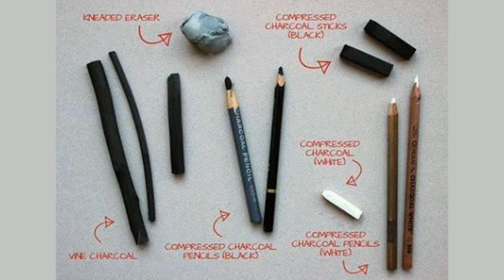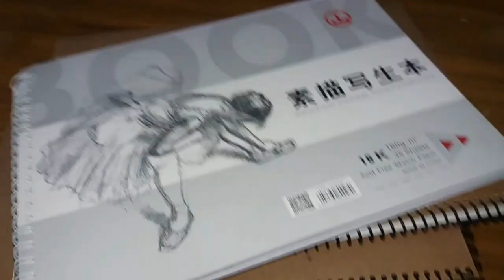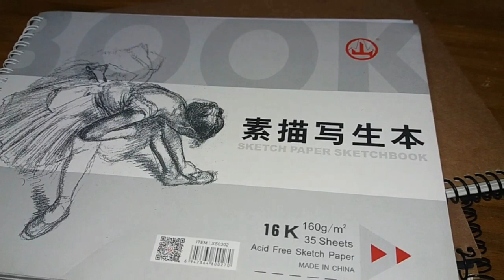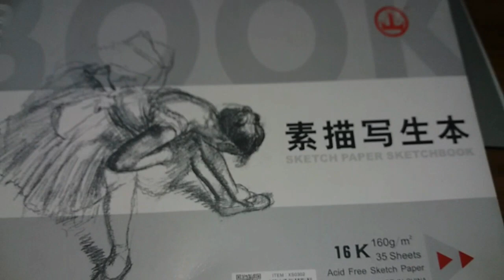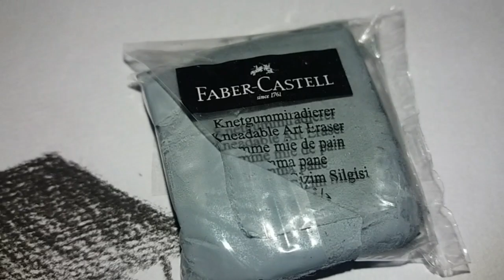ART Equipment for your Sketch Painting that YOU Must need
Art starts easy but after some time we feel it needs extra care. And for extra care we need art equipment. To start sketch painting or drawing we take only a pencil and a paper. But to start properly there are many other facts. So, I'm going to talk about these all. I'm gonna introduce you with many art instrument that you must need.

Enjoyed the video? So, click the like button. What are you waiting for? Let me know your need.

If, you want to get my art works, then go through this links:-